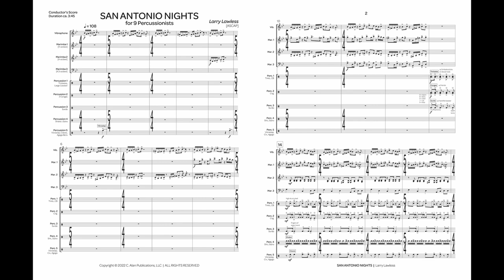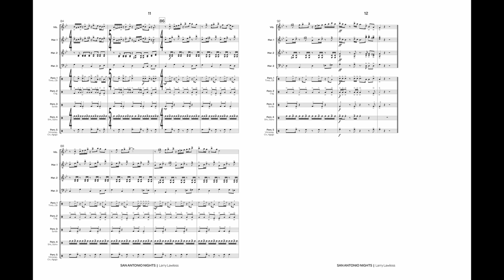San Antonio Nights (Percussion Ensemble 9) - Larry Lawless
Inspired by the Riverwalk in downtown San Antonio, Texas, "San Antonio Nights" evokes the sights and sounds of this beautiful southwestern city. Accompanied by traditional Latin percussion instruments, with instructions for substitutes if those instruments are unavailable, this work gives the marimba and vibraphone players the opportunity to solo in the flamenco guitar style as written, or to improvise on their own. A delightful piece for both performers and audience, "San Antonio Nights" will have the salsa dancers on their feet.

INSTRUMENTATION
Vibraphone
Marimba 1 (4 octave)
Marimba 2 (4 octave)
Marimba 3 (4.3 octave)
Percussion 1 (Timbales, Large Cowbell)
Percussion 2 (2 Congas)
Percussion 3 (Surdo)
Percussion 4 (Shaker Guiro)

Percussion 5 (Vibraslap, Claves, Agogo Bells)